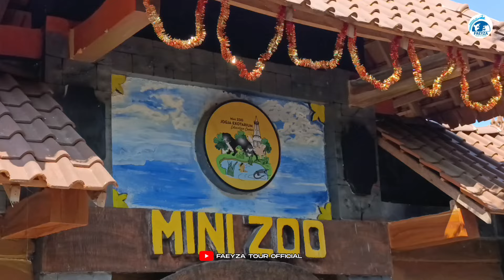Outing Class Paud NURUL HUDA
terima kasih kami sampaikan kepada keluarga besar
Paud Nurul Huda,Soborejo, pringsurat ,temanggung
yang telah mempercayakan perjalanan anda bersama kami
semoga kita bertemu kembali di lain waktu dan lain kesempatan
amin.

yuk segera agendakan perjalanan anda bersama kami
konsultasi bisa hubungi admin

dengan senang hati kami siap memberikan solusi terbaik untuk liburan anda